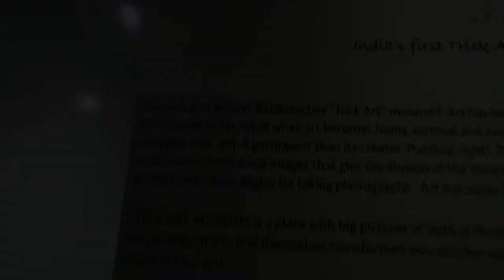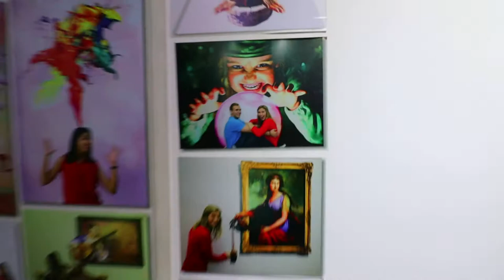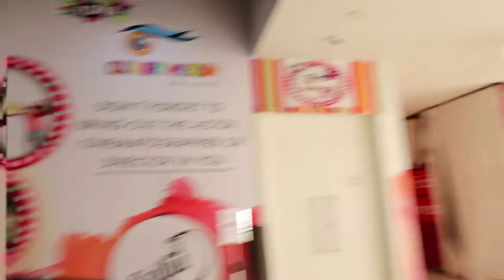India's First Trick Art Museum| Click Art Museum | Exploring Bangalore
Hello Everyone,
recently under series exploring Bangalore I visited the most interesting and tricky museum "click art museum" in Bangalore .
its located in Whitefield which was 17 km from my place .
in Click art museum you will find lot of 3d images in 2 rooms.
I am sure you will like it . it costs around 80 rupees per person and 30 mint time they give .